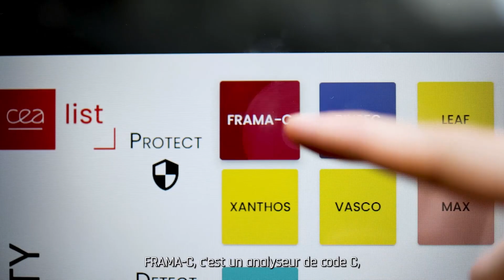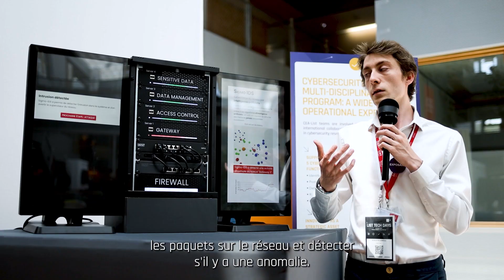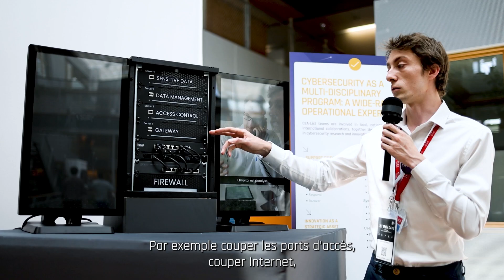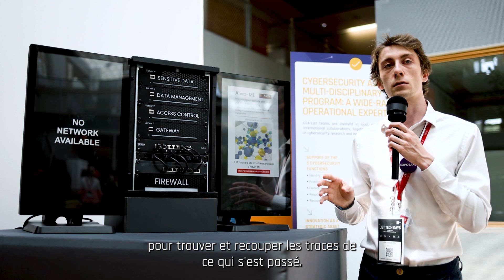cybersécurité : une offre technologique globale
À l’heure où les cyberattaquants ciblent aussi bien les personnes et les entreprises ainsi que des sites aussi critiques que les hôpitaux, nous mobilisons nos technologies de cybersécurité au service de tous.

Jeu de rôles : en 2 minutes et 5 fonctions essentielles, notre ingénieur-chercheur Augustin Lemesle décrypte une attaque réelle et la combinaison de solutions logicielles innovantes que nous avons conçues pour y résister